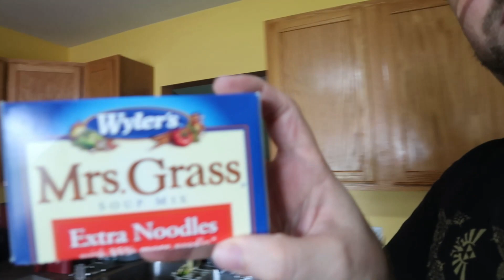Skyler got a new bed (Day 226)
We got Skylers bed in today. We were going to wait until tomorrow to put it up but he wanted to sleep in it last night. Then we found out that we needed slats for it and so he ended up sleeping on the floor last night.